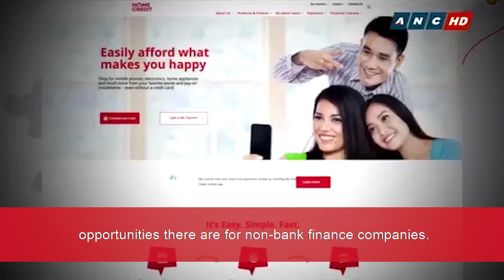Annica Witschard TV Interview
Consumer lending plays an important role in expanding and growing a country’s economy while allowing people to be able to afford the things that make their lives or doing business easier. This is especially true of countries like the Philippines, where the majority of the population is unbanked. Home Credit Philippines CEO Annica Witschard gave an interview recently where she discussed the three groups that seek out Home Credit’s services. This strategy has helped the company attract 3.5 million customers and achieve profitability in only just four years. Have a listen to the excerpts from the interview.